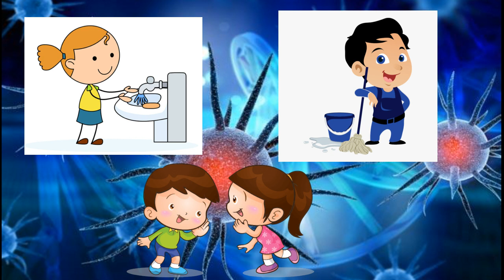Psychiatrist Advice | Stay Safe Stay Home